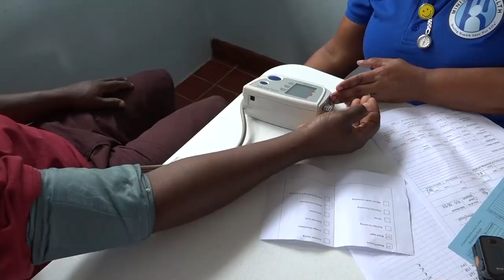Government hosts Men's Health Fair - Government Information Service (GIS) Report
Ministry of Health, Wellness & Elderly Affairs in collaboration with the Ministry of Equity, Social Justice and Empowerment hosts a Men's Health Fair.